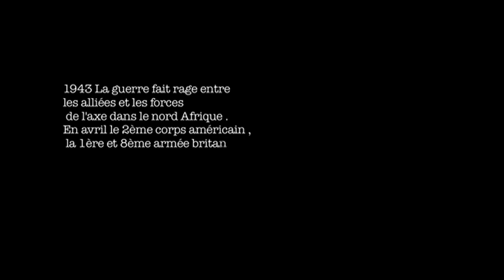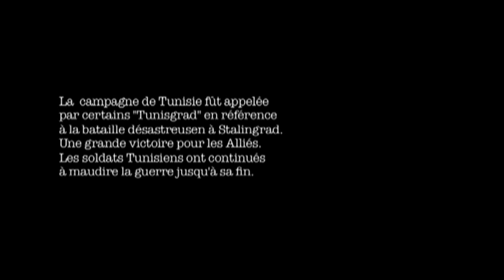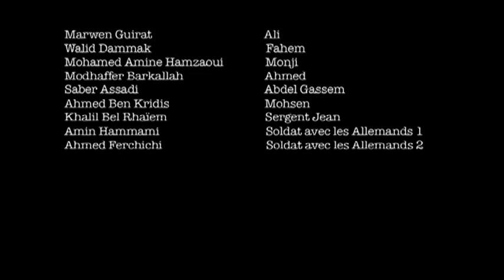Le Revers de la Mort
Ecrit et réaliser par Radhouen Kouki

Acteurs :
Walid Dammak
Marwen Guirat
Mohamed Amin Hamzaoui
Modhaffer Barkallah
Saber Assadi
Ahmed Ben Kridis
Khalil Ben Rhaïem
Amin Hammami

Assistant : Rami Jlassi
Script : Sarah Nouri / Dorsaf Zouari
DOP : Walid Tiahi / Jilani Khedher
Cadre : Rabii Ben Dbabis / Fahem Ben Zeida
Ing Son : Ikhlas Najar / Mehdi Ben Khelil
Montage : Asma Thabet / Aymen Adouli
Mixage : Ali Mabrouk / Ahmed Ferchichi
FX : Sofiene Charrad / Aymen Adouli
Sound Designer : Ahmed Ferchichi
Fabrication des Casques : Mohamed Ben Abdallah / Emir Ben Hassin
Styliste Modéliste : Houssam Ben Ammar